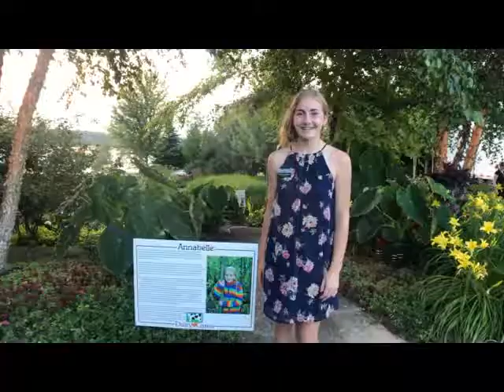Dairy Cares of Wisconsin 2017 Garden Party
Milk Source is proud to be a sponsor of Dairy Cares, which has raised $847,000 on behalf of Children's Hospital of Wisconsin since its inception in 2011.